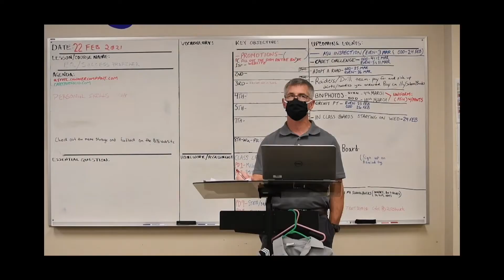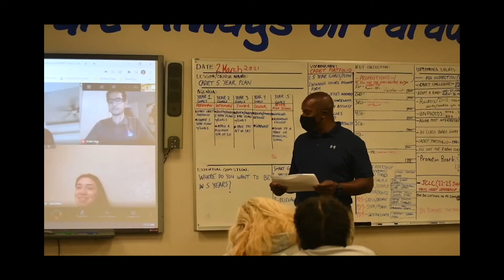THE REEF 3.22.21